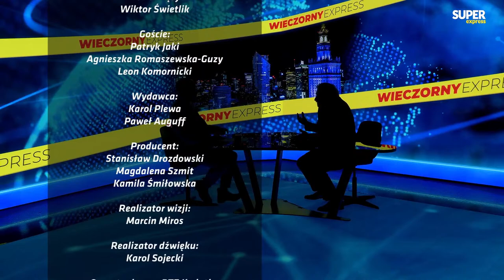[Wieczorny Express] Patryk JAKI, gen. Leon KOMORNICKI, Agnieszka ROMASZEWSKA-GUZY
We wtorek 26 marca gośćmi Wiktora Świetlika będą Patryk Jaki, gen. Leon Komornicki, Agnieszka Romaszewska-Guzy. Wieczorny Express o 18.00. Oglądaj na żywo!

00:00 - Patryk Jaki
35:52 - Agnieszka Romaszewska-Guzy
56:32 - gen. Leon Komornicki